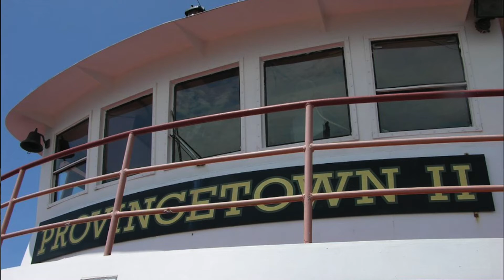BBW2021 Promo video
The 3rd annual Best of Both Worlds Line Dance Cruise will be held on Sunday July 18, 2021 from 5 to 8:30 pm. We set sail on the Provincetown II from the World Trade Center dock (200 Seaport Blvd) in South Boston, MA. Both urban/soul and country/progressive DJs, on 2 decks of dancing. Free food, 2 cash bars. Tickets available via Eventbrite for $50.00 each.